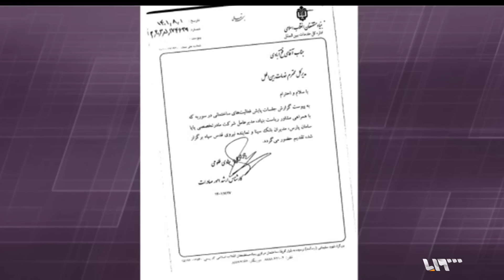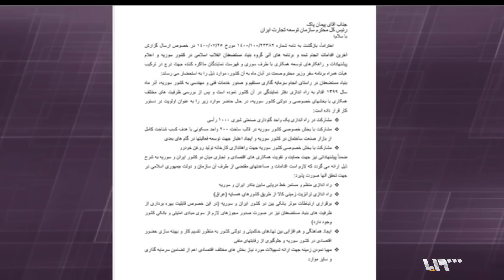وثائق خاصة: شركة إيرانية تتمدد في دمشق | ما تبقى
وثائق خاصة: شركة إيرانية تتمدد في دمشق
تقديم: معاذ محارب
إعداد: معتز عبيد / فايز الشلال / ماهر أبو علي